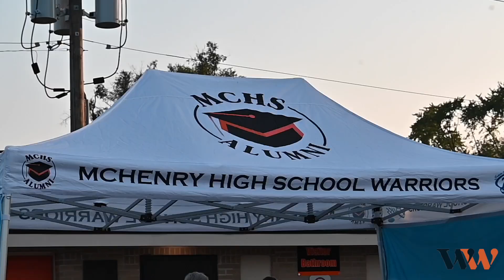Warrior Weekly 10.03.23